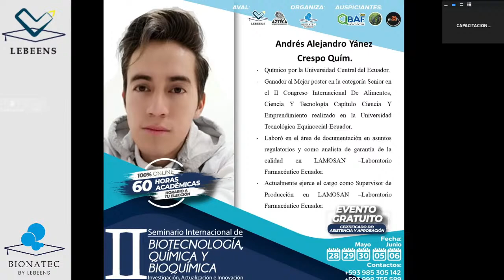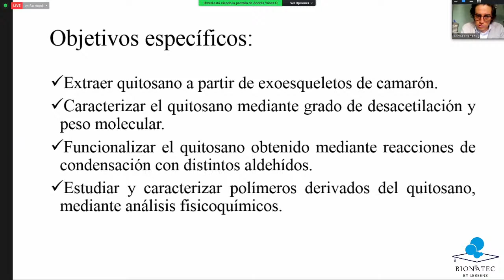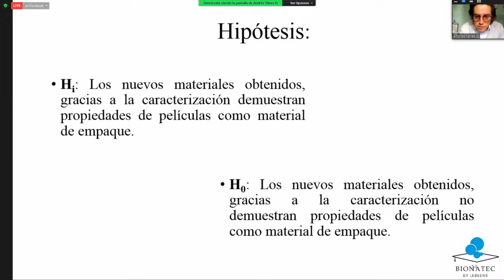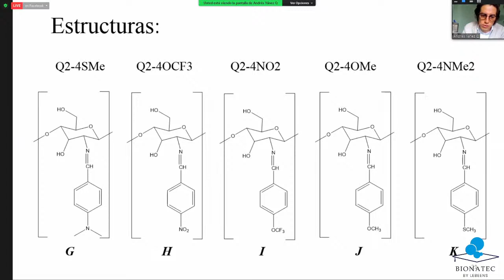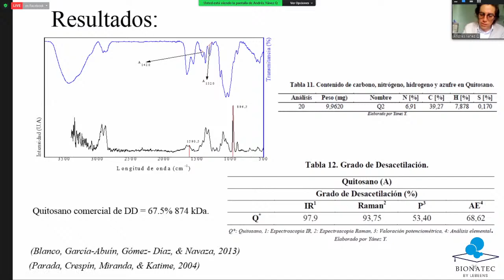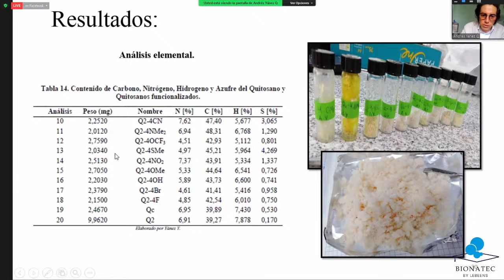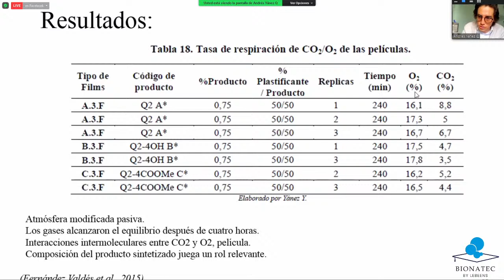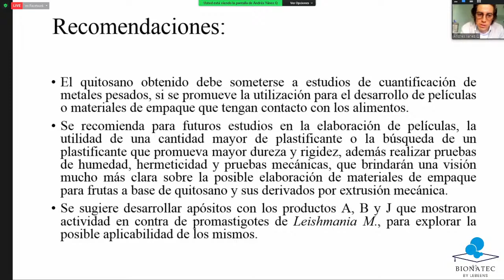Funcionalización y caracterización de derivados de quitosano.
Andrés Alejandro Yánez Crespo Quim.

📌𝐈𝐈 𝐒𝐄𝐌𝐈𝐍𝐀𝐑𝐈𝐎 𝐈𝐍𝐓𝐄𝐑𝐍𝐀𝐂𝐈𝐎𝐍𝐀𝐋 𝐃𝐄 𝐁𝐈𝐎𝐓𝐄𝐂𝐍𝐎𝐋𝐎𝐆Í𝐀, 𝐐𝐔Í𝐌𝐈𝐂𝐀 𝐘 𝐁𝐈𝐎𝐐𝐔Í𝐌𝐈𝐂𝐀 acceso al aula virtual.